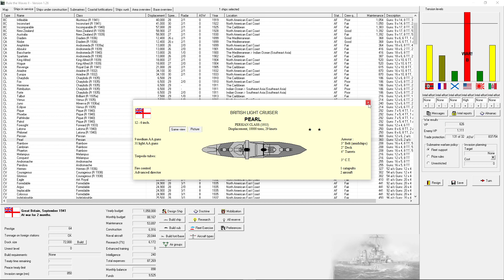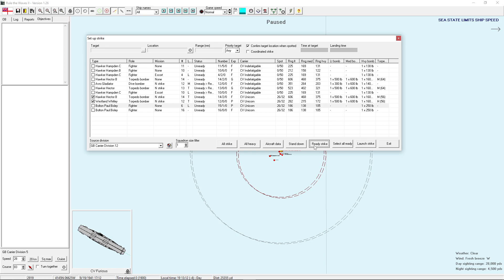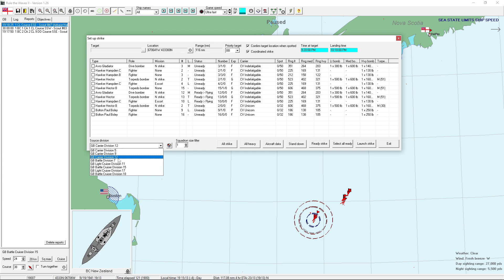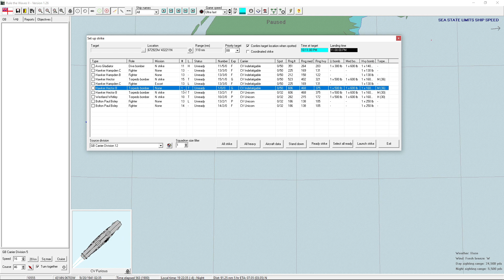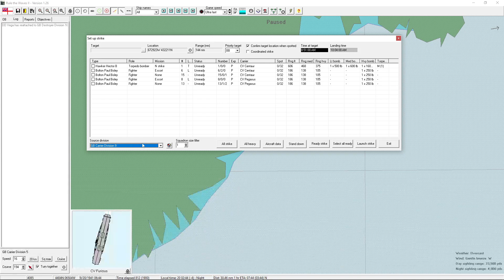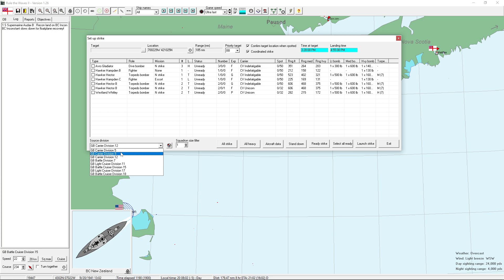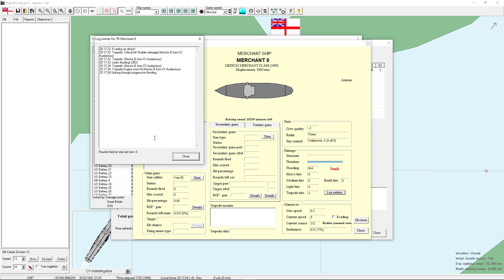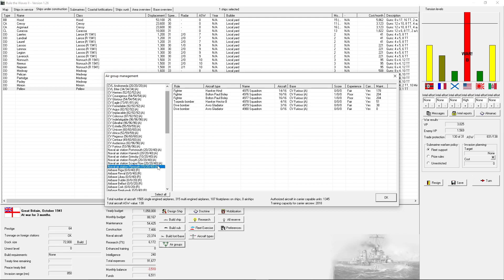RTW2 - Britain without Secondaries Ep109: Sudden Weather Change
In this playthrough, I cannot put secondary or tertiary guns on any of my warships. Torpedoes, missiles, and AAA guns do not count as secondaries.